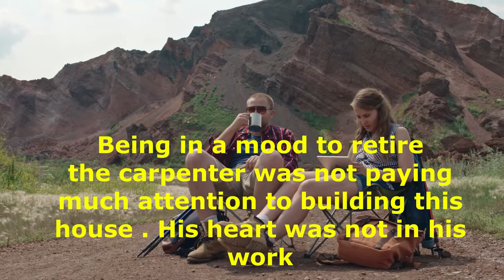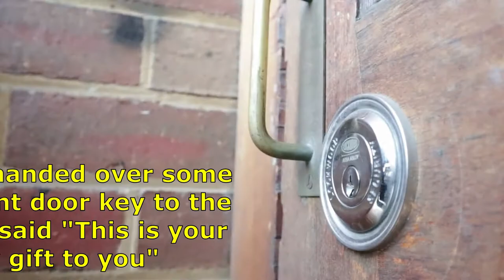Powerful Life Lessons: A Short Inspirational Story For Business Success And Personal Growth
As they said make every single day as your last day,! The story gives us a lesson that when you do something big or small, Even doing it as a favor from others always do it out of love. No one will see you the effort you had put to finish your certain job but Jesus sees your hard work and will reward you for it.  It might not be at the time that you want it but its always on the Lord's time.

Just want to say thank you to Lahar for the free music which I grab from his account on